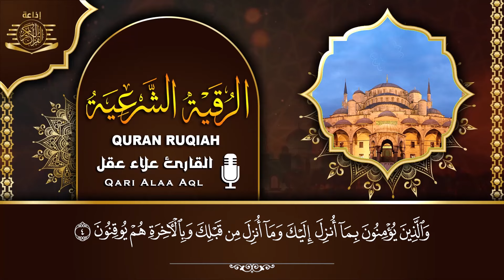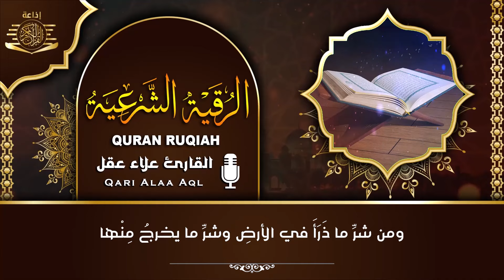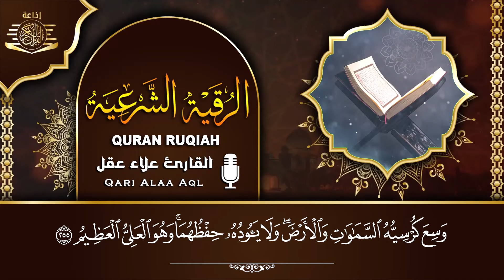أقوى رقية شرعية شاملة مكتوبة لعلاج السحر والمس والحسد والعين شافية بإذن الله - Powerful Ruqyah